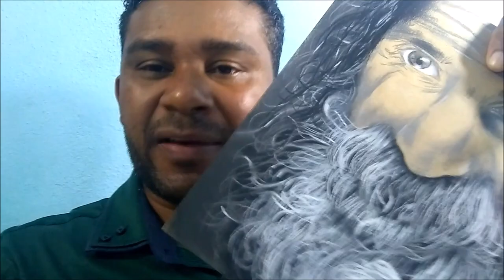Como desenhar barba branca super fácil e rápido -curso de desenho realista